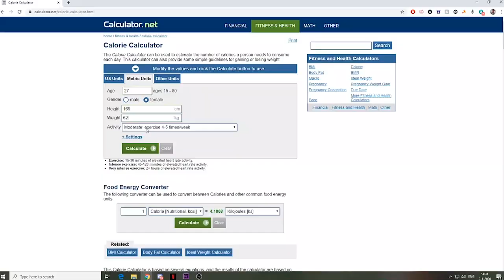HET GEHEIM OM AF TE VALLEN | 5 tips om af te vallen | WORK OUT MET KOOLHOUT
WORK OUT MET KOOLHOUT - de youtube serie waarin ik je ga helpen met voeding, fitness, trainingen & zelf acceptatie!